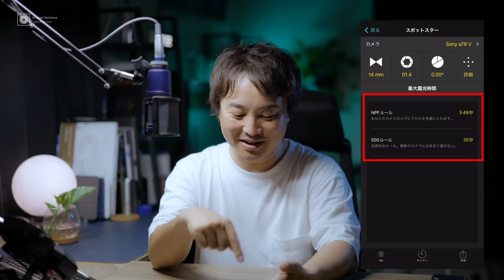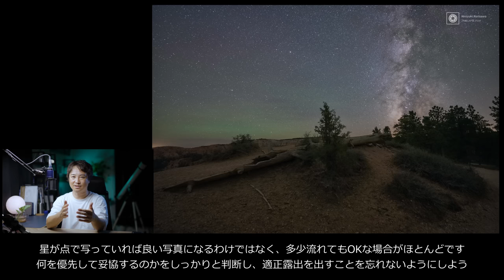【500ルールはもう古い】星景写真の最適な露出を決める計算式”NPFルール”とは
□Photopills

Mic:
ZOOM H8
audio-technica AT2035

動画編集ソフト:
Davinci Resolve

～目次～
0:00 視聴者さんからの質問
1:29 "500 rules"について
3:52 昔話。実は"500 rules"って・・・。
5:53 "NPF rules"とは
7:09 Photopillsを使った”NPF rules"の計算方法
10:39 忘れてはいけない最も大切なこと